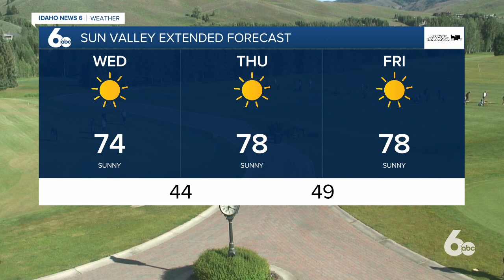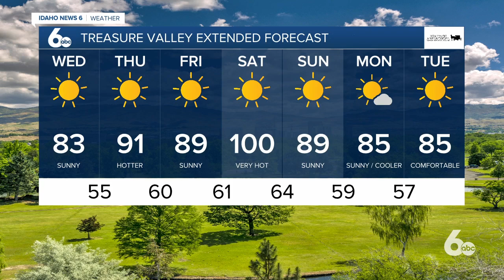Scott Dorval's Idaho News 6 Forecast - Tuesday 7/7/20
A Spectacular Day Wednesday